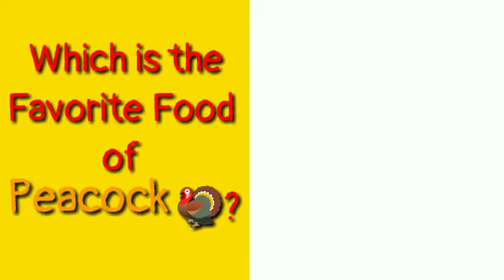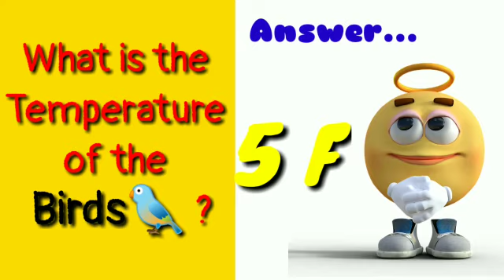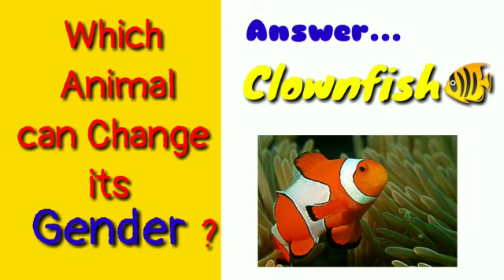Interesting & Informative GK Questions | Questions Answers | Informative Knowledge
Interesting & Informative GK Questions | Questions Answers...

Outstanding Facts about Animals, Very Unique nd Strange Facts about Animals, Surprising Knowledge, Surprinsing GK Questions, Discussion about Amazing Animals, Amazing Stuff, Unique Knowledge about Animals nd Birds, Special General Knowledge Questions, Amazing GK Questions, Extra ordinary Knowledge about Animals ,Birds, & many more about life's mystrious.

 *Enjoy the Video & Share wd your Friend And Family*